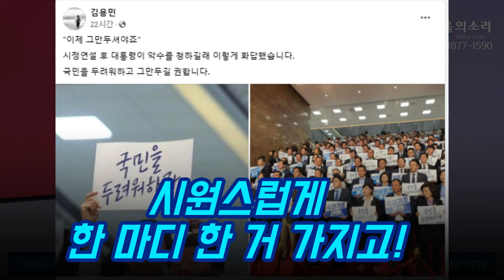역사를 돌아보라! 누가 '저질'인가?!